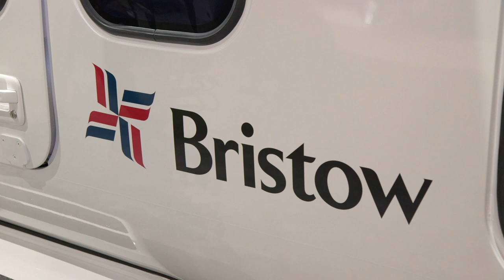Bell’s 525 Relentless Fly-by-wire Helicopter Moves Toward Certification – AINtv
Since the 525 Relentless returned to the air in July 2017 after the fatal crash of flight test vehicle 1 a year before, Bell has flown both of its remaining super-medium twins, FTV2 and 3, nearly an additional 200 flight-test hours. The two aircraft have accumulated approximately 290 hours in total between them. FTV4 is scheduled to make its maiden flight in the fourth quarter.

At the Heli-Expo show in Las Vegas, Bell showed its 525 mockup with a full VIP interior,  complete with Bristow Helicopters livery, even though the oil-and-gas and search-and-rescue operator hasn’t been officially revealed as a customer, as have any other customers. The company hasn’t set a formal price for the 525, but it expects to complete certification flight testing by the end of 2018.

Visit AINonline.com for all the latest news from the aviation industry!

Music: Out of the Skies, Under the Earth by Chris Zabriskie